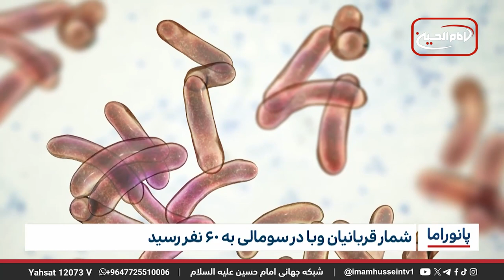خبر پانوراما : دوشنبه 20 فروردین ماه 1403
هماهنگ کننده امور انسانی سازمان ملل: جنگ علیه غزه "خیانت به بشریت" است

فلج شدن سیستم بهداشتی یمن

تنش تازه میان هند و چین

درخواست کمک ارتش میانمار از مسلمانان روهینگیا

پلیس نروژ برای محافظت از مسلمانان در عید فطر مسلح می‌شود

پایان طرح توزیع ۱۰۰ هزار وعده غذایی توسط موسسه‌هایIHC و مصباح الحسین علیه السلام

مسلمانان ژاپن به کمک زلزله‌زدگان جزیره‌ «نوتو» شتافتند

انفجار بمب در بلوچستان پاکستان دو کشته و پنج زخمی بر جای گذاشت

شمار قربانیان وبا در سومالی به ۶۰ نفر رسید

تاثیر تغییرات آب و هوا بر آموزش کودکان